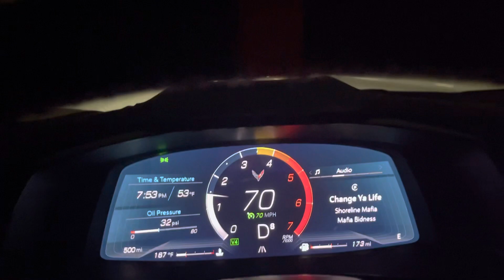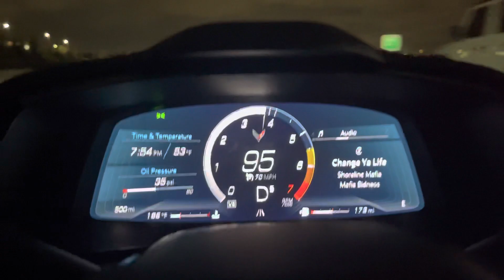I OFFICAILLY BROKE IN MY 2022 c8 corvette 500 miles